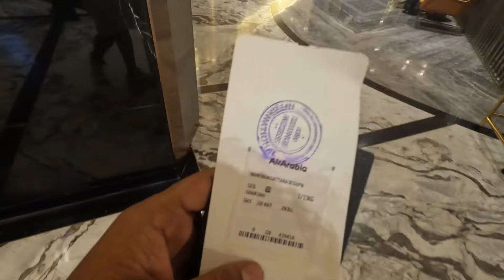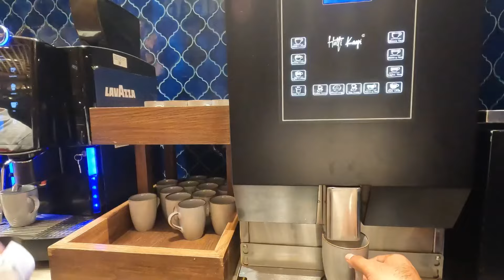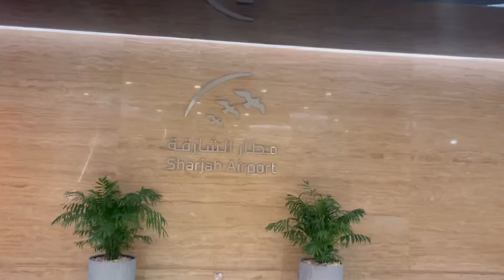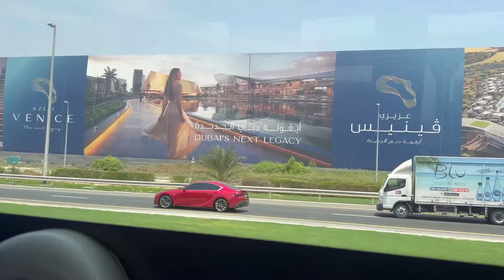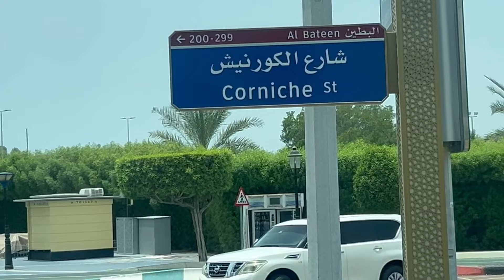ದೇಶ ಬಿಟ್ಟು ಹೋಗ್ತಿದೀನಿ | Bangalore To Dubai | Pavan Pavu Kannada Dubai Vlogs 🇦🇪